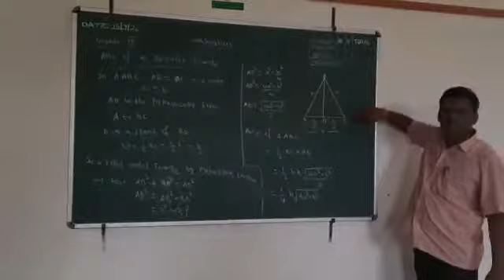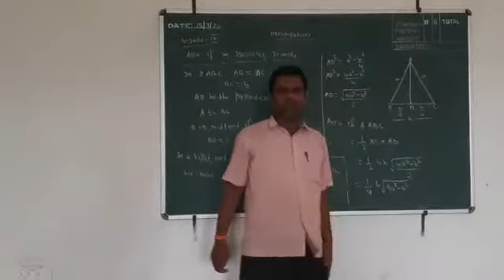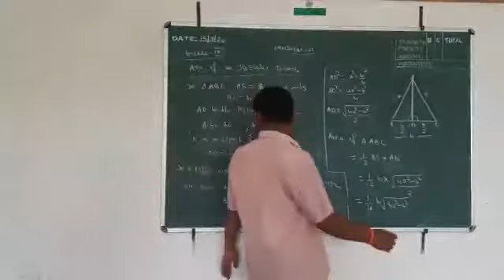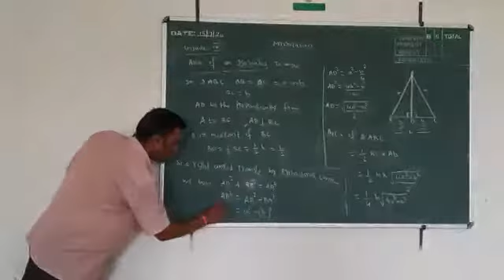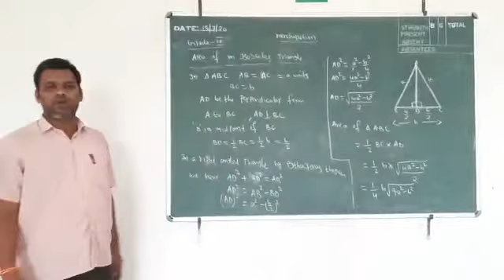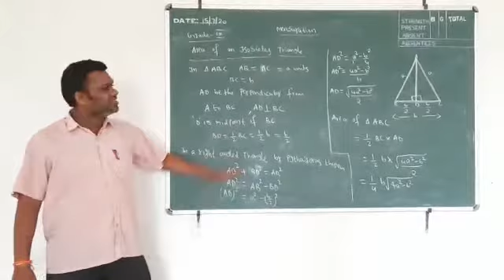ICSE Grade IX Maths | Mensuration Part 1 | Aryabhatta International Academy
Best National Schools
Best National Public Schools
CBSE Schools
ICSE Schools